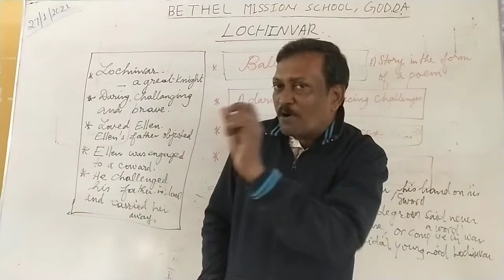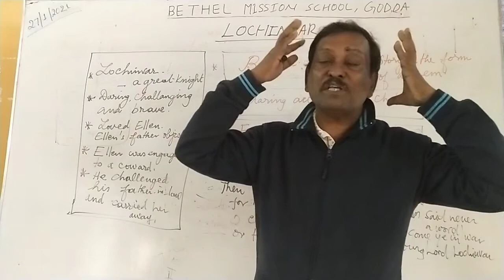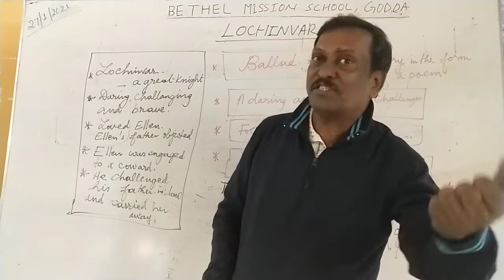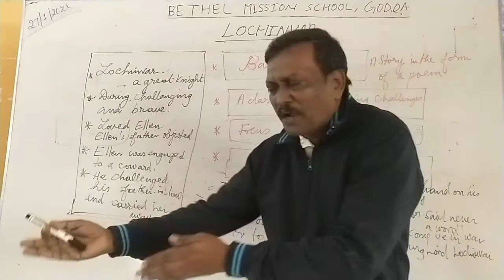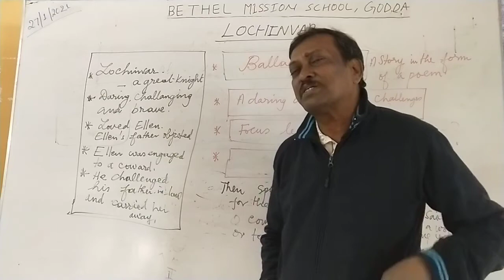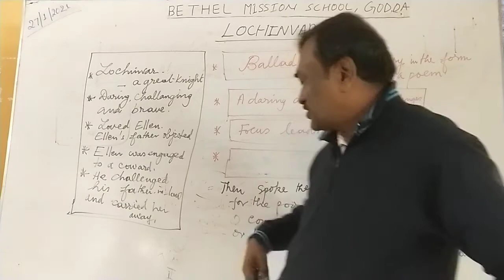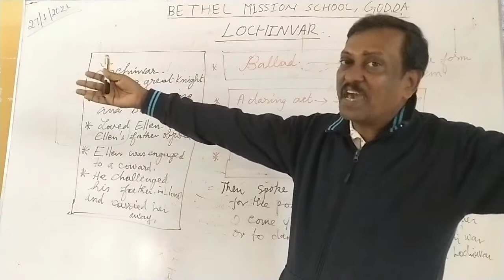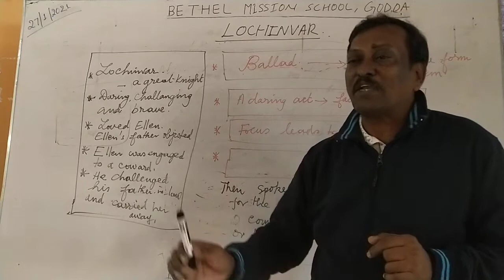Class- VIII English